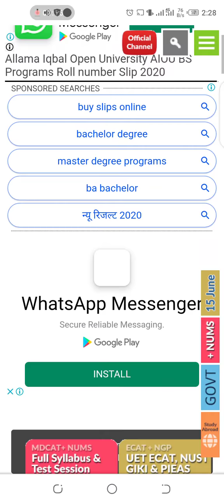HOW to download ALLAMA IQBAL OPEN UNIVRESTY annouced roll no. slip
HOW to download ALLAMA IQBAL OPEN UNIVRESTY annouced roll no. slip allama iqbal open university past papers ba
allama iqbal open university vs virtual university
allama iqbal open university roll no slip
HOW to download allama iqbal open uni